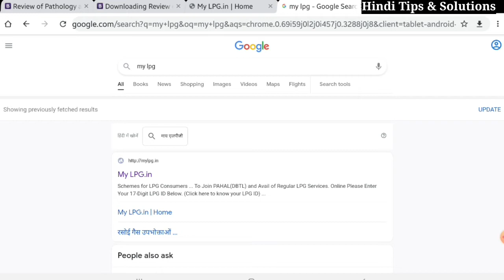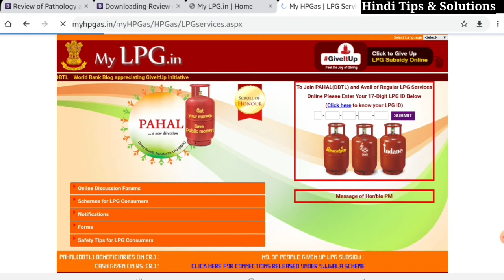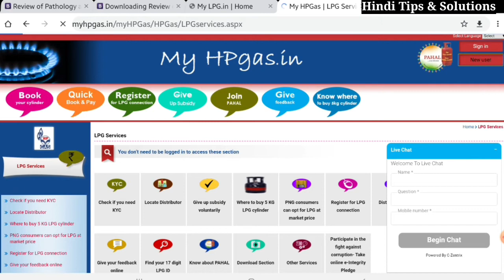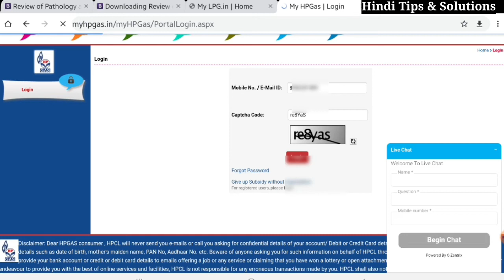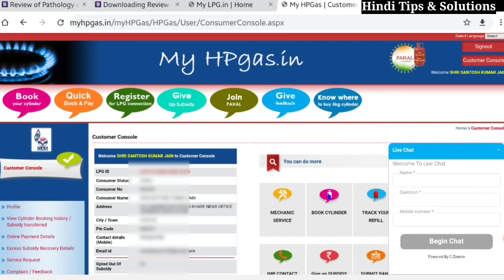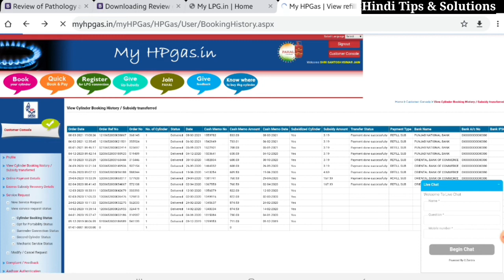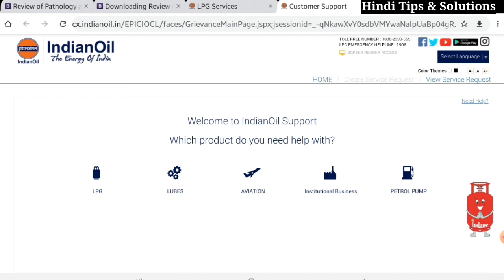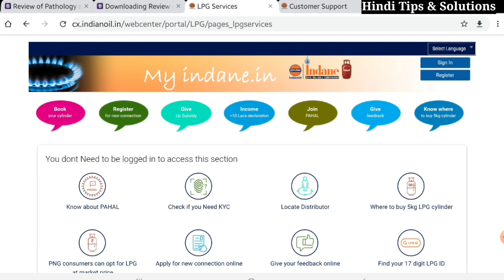LPG Subsidy Kaise Check Kare | How To Check gas subsidy in mobile | Gas subsidy check online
hello Dosto
LPG Subsidy Kaise Check Kare is video me bataya Gaya hai aap apne mobile ke jariye he online log subsidy check kar sakte hai

How To Check gas subsidy in mobile